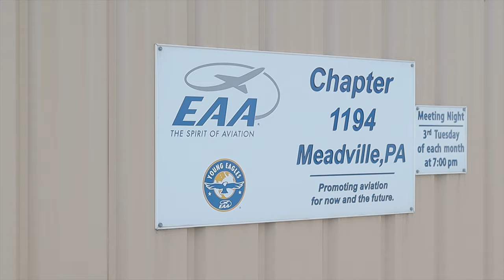Beach City Baby at EAA Fly-in, Meadville PA 2022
Beach City Baby continues her 2022 Airshow Circuit with a stop to Port Meadville Airport (KGKJ). She was welcomed by EAA chapter 1194 for their annual fly-in and drive-in event! Follow along to see our experience in Meadville and all our upcoming shows as we preserve history and spread the love of aviation! We thank each and every guest and volunteer who made the weekend a success!

To learn more about Beach City Baby and Vintage Wings Inc. Visit their social media accounts and website to see upcoming airshows, more in depth history, along with merchandise, and opportunities to become involved!